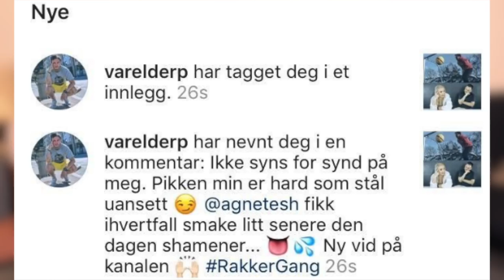PHONE CONFESSION M/ RANDULLE, DENNIS & AGNETESH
Sjekk ut videoen jeg lagde med Dennis!

♥ Video/redigering:
✰Kamera: Canon EOS 700D + SIGMA 18-55mm f/1.8
✰Vlog Kamera: Canon powershot G1X og Canon Legria Mini
✰ Redigering: Final Cut Pro X